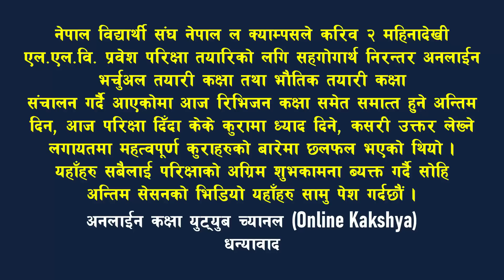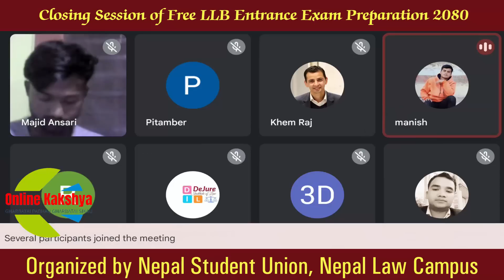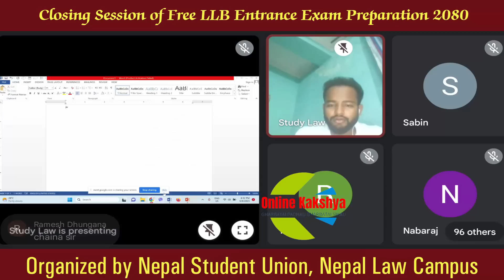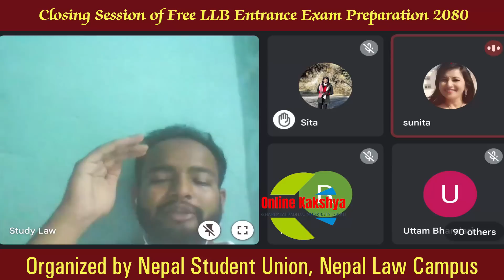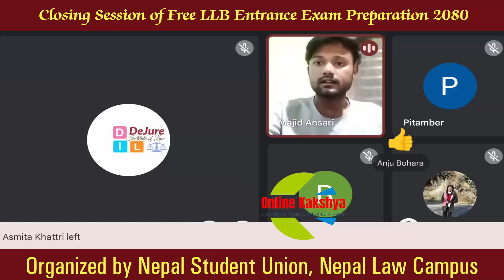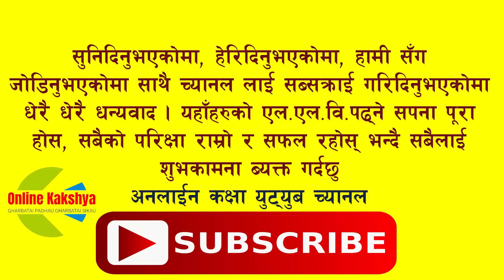LLB Entrance Exam Answer Writing Format सम्भावित प्रश्नहरु र उत्तर लेख्ने तरिका: Nepal Student Union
LLB Entrance Exam Answer Writing Format सम्भावित प्रश्नहरु र उत्तर लेख्ने तरिका: Nepal Student Union NSU Nepal Law Campus

नमस्कार, अनलाईन कक्षामा यहाँहरु सबैलाई स्वागत छ ।
2023-June-08, Thrusday : नेवि संघ नेपाल ल क्याम्पसले करिव १ महिनादेखी एल.एल.वि. प्रवेश परिक्षा तयारिको लगि सहगोगार्थ निरन्तर अनलाईन भर्चुअल तयारी कक्षा तथा भौतिक तयारी कक्षा संचालन गर्दै आएकोमा आज रिभिजन कक्षा समेत समात्त हुने अन्तिम दिन NSU FREE LLB ENTRANCE PREPARATION CLASS (Revision Classes) को अन्तिम Session, आज परिक्षा दिँदा केके कुरामा ध्याद दिने, कसरी उक्तर लेख्ने लगायतमा महत्वपूर्ण कुराहरुको बारेमा छलफल भएको थियो । आज नेवि संघ, नेपाल ल क्याम्पस इकाई सभापति अधिवक्ता मोहम्मद माजिद प्रवेज ज्यूबाट 'Answer Writing Format' र 'Things to be Considered While Writing Answer' शीर्षकमा कक्षा सञ्चालन गरिएको थियो । यहाँहरु सबैलाई परिक्षाको अग्रिम शुभकामना ब्यक्त गर्दै सोहि अन्तिम सेसनको भिडियो यहाँहरु सामु पेश गर्दछौं ।
विशेष विशेष धन्यवाद नेवि संघ नेपाल ल क्याम्पस परिवार, माजिद अन्सारी, मनमोहन भट्ट, मनिस बोहोरा, नेवि संघ, नेपाल ल क्याम्पस इकाई सभापति अधिवक्ता मोहम्मद माजिद प्रवेजज्यु लगायतका आदरणिय स्रोत ब्यक्तिहरु जसले यो अथाह मेहनत गरेर एल.एल.वि प्रवेश परिक्षा तयारी गर्नेहरुको लागि अभुतपूर्व सहयोग पुर्याउनुभएको छ । सबैलाई सआदर सलाम टक्राउन चाहान्छु ।
अनलाईन कक्षा युट्युब च्यानल
धन्यावाद

LLB Entrance Exam Answer Writing Format And Tips
LLB Entrance Exam: Possible Questions And Answer Writing Format
How To Ace The LLB Entrance Exam In Nepal
Guide To Writing Answers For The Llb Entrance Exam
Suggested Questions And Answer Writing Format For The LLB Entrance Exam
LLB Entrance Exam Answer Writing Format: Tips & Tricks
BALLB Entrance Exam Preparation 2023
TU LLB Entrance Exam Preparation 2023
TU LLB Entrance Exam Preparation 2080
Grand Ending Online Live Virtual Class 2023 by Nepal Student Union
TU LLB Answer Writing Format 2023 Reveal
Reveal of TU LLB Answer Pattern for scoring the best number
How to Write Best Answer than Other in TU LLB Entrance Exam
TU LLB Entrance Exam 2080 Answer Writing Format
Things to be Considered While Writing Answers of the LLB Entrance Exam
LLB Entrance Preparation Free Online Live Class in Nepal
LLB Entrance Exam 2023 in Nepal,
LLB Entrance Model Question Nepali,
LLB Entrance Question Paper 2023 Nepal,
LLB Exam TU 2023,
LLB Entrance Exam 2023 Details Nepal,
LLB Entrance Course 2023 Nepal,
LLB Entrance Course 2080 Nepal,
LLB Entrance Model Questions 2023 Nepal,
TU BALLB Entrance Exam Preparation 2023
TU BALLB Entrance Exam Preparation 2080
TU BALLB Course in Nepal
BALLB Exam Preparation 2023 in Nepal
BALLB Exam Preparation 2080 in Nepal
Law Study BALLB in Nepal
Law Entrance Exam BALLB in Nepal
BALLB Entrance Preparation Materials in Nepal
B.A.L.L.B Entrance Preparation in Nepal
Bachelor in Law Course in Nepal

"Learn from the comfort of your home, Study from Home, Acquire knowledge from Home" . Online Kakshya Nepal अनलाइन कक्षा is an educational YouTube Channel that offers high-quality educational videos for individuals who prefer self-study through online classes and lectures.  This is a dedicated educational YouTube Channel that delivers exceptional educational videos to individuals seeking self-paced learning through online classes and lectures.